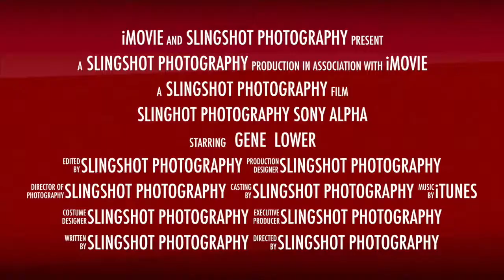Slinghot Photography Sony Alpha NFL Playoffs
This video is about Slinghot photography's use of the Sony Alpha line of camera equipment and the NFL playoffs